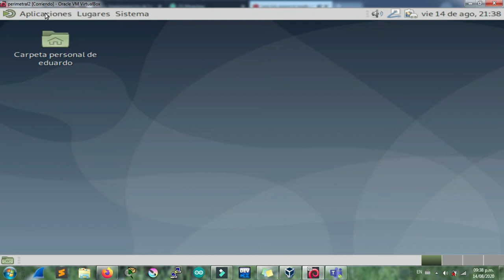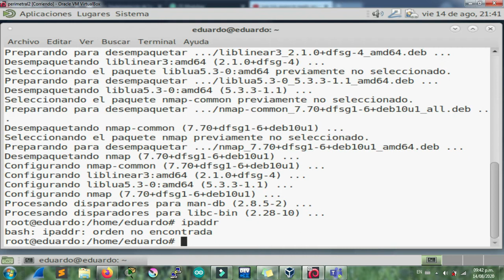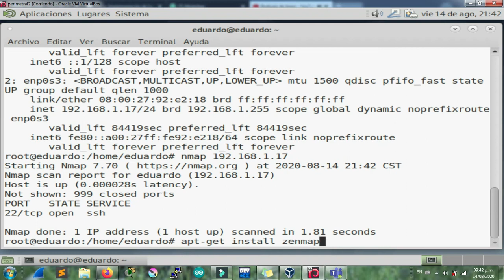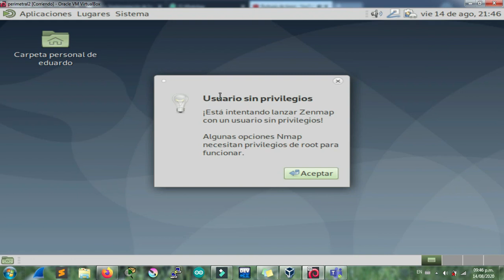instalacion de nmap y zenmap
CONTACTAME

si tienes preguntas o alguna duda  me las puedes hacer en los comentarios

tags

zenmap tutorial,
zenmap kali linux,
zenmap 2020,
zenmap kali linux 2020,
zenmap for linux,
zenmap en kali,
zenmap ubuntu 20.04,
zenmap como usar,
zenmap tutorial español,
nmap android,
nmap apk,
nmap abrir puertos,
nmap apk android,
nmap archlinux,
nmap avoid firewall,
nmap a ip,
nmap advanced tutorial,
zenmap como funciona,
zenmap command not found kali,
zenmap commands,
como utilizar zenmap,
escaneo con zenmap,
hackear con zenmap,
como instalar zenmap kali linux,
zenmap descargar,
zenmap download,
zenmap topology discovery
uso de nmap,
zenmap deutsch,
zenmap en kali linux,
zenmap for windows,
zenmap for kali linux,
zenmap for windows 10,
zenmap tutorial for beginners,
zenmap francais,
zenmap tuto fr,
zenmap gui,
zenmap gui user's' guide pdf,
zenmap github,
nmap guide,
nmap git clone,
zenmap gui github,
nmap zenmap gui,
zenmap how to use,
nmap hacking,
nmap host discovery,
zenmap has no installation candidate ubuntu,
zenmap has no installation candidate,
nmap help,
nmap homebrew,
zenmap how to,
zenmap install kali linux,
zenmap install kali 2020,
zenmap in kali linux 2020.1,
zenmap in kali linux,
zenmap in kali 2020,
nmap tutorial in hindi,
zenmap ita,
zenmap kali,
zenmap kali linux install,
zenmap kali linux download,
zenmap kali 2020,
zenmap kali 2020.1,
zenmap linux mint,
zenmap linux,
install zenmap linux,
zenmap kali linux español,
kali linux zenmap kurulumu,
zenmap mac,
nmap multiple hosts,
zenmap missing kali linux 2020,
zenmap mac os,
zenmap mac doesn't start,
nmap minecraft,
cara menggunakan zenmap,
cara menggunakan zenmap di windows,
nmap nse,
nmap no se reconoce como un comando interno o externo,
nmap nse scripts,
nmap null byte,
nmap no dns resolution,
nmap network discovery,
nmap not working windows 10,
nmap network vulnerability scanning tool,
nmap os version,
nmap on windows 10,
nmap output to file,
nmap os detection,
nmap open ports,
nmap on windows,
nmap on windows 10 cmd,
nmap output,
zenmap parrot,
zenmap para windows 10,
zenmap para ubuntu,
zenmap portable,
zenmap para windows,
zenmap port scan,
zenmap poradnik,
zenmap que es,
nmap raspberry pi,
nmap scripts,
nmap scan network,
nmap scan vuln,
nmap scripts vulnerabilities,
nmap scan website,
nmap scan,
nmap script to find vulnerabilities,
nmap scan ipv6,
zenmap topologia,
zenmap topology,
nmap tutorials,
zenmap ubuntu,
zenmap ubuntu 18.04,
zenmap use,
install zenmap ubuntu,
como usar zenmap,
comment utiliser zenmap,
nmap vulnerability scan,
nmap vulnerability scan windows,
nmap ver dispositivos conectados a mi red,
nmap vulnerabilidades,
nmap very verbose,
nmap vulscan,
nmap vulners,
nmap ver ip conectadas,
zenmap windows,
zenmap windows 10,
zenmap windows download,
install zenmap windows 10,
install zenmap windows,
zenmap youtube,
install zenmap ubuntu 20.04,

zenmap 7.80
nmap linux,
nmap kali linux,
nmap ubuntu,
nmap vulnerability scan,
nmap abrir puertos,
nmap beginner tutorial,
nmap basic commands,
nmap como se usa,
nmap command,
nmap como usarlo,
nmap cmd windows,
nmap command in linux,
nmap escanear puertos abiertos,
nmap en ubuntu,
nmap ejemplos,
nmap for ubuntu
ethical hacking
hacker
hacking tutorial
information technology
kali linux
learn hacking
linux tutorial
linux+ exam
linux+ xk0-004
raspberry pi
raspberry pi 3
top 10
how to
nmap basics
nmap full tutorial
nmap complete tutorial
nmap,network hacking
hacking networks